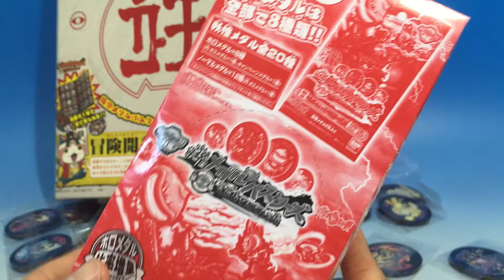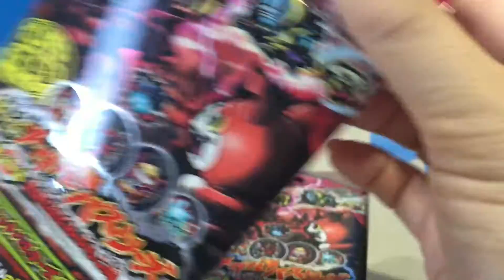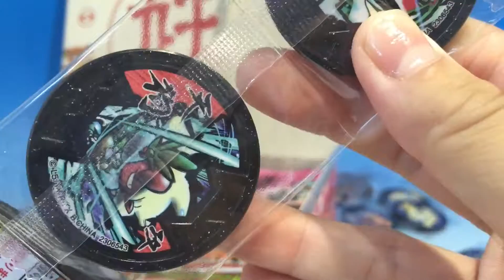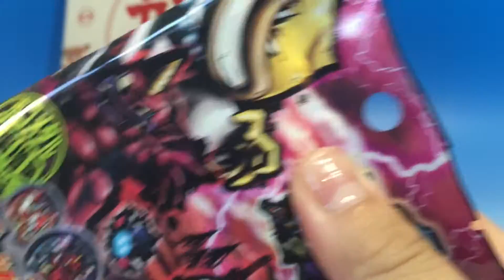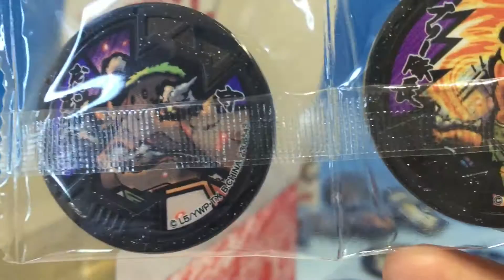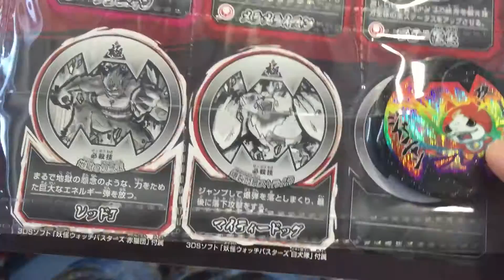ついにコンプリート？！妖怪ウォッチ☆バスターズメダル３箱目！！